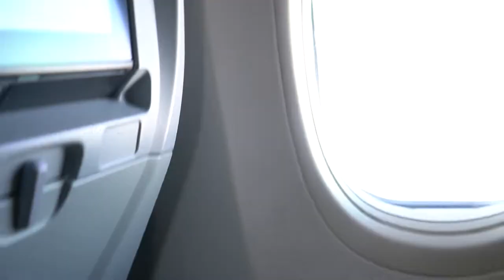WE GOT TO PUERTO RICO & THIS HAPPENED...